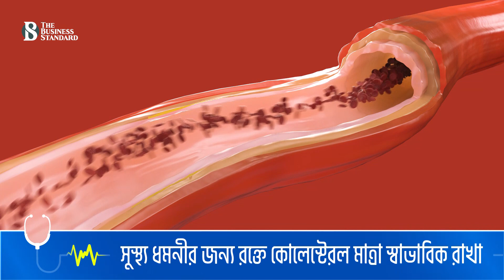বন্ধু ও শক্র কোলেস্টেরল চেনেন কি? | Cholesterol | Cholesterol Levels | The Business Standard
Do you know which cholesterol is good and which is bad?
কোলেস্টেরল শরীরের অনেক কাজে লাগে। এটি দিয়েই তৈরি প্রত্যেকটি কোষের আবরণ। তবে এর কোনোটি শরীরের জন্য উপকারি; আবার কোনোটি খুবই ক্ষতিকর। তাই রক্তনালিতে কোলেস্টেরল জমলে স্ট্রোকের আশঙ্কা থাকে এবং পায়ের ধমনীতে রক্ত চলাচল কমলে পা কেটে ফেলতে হতে পারে। এছাড়া, শক্র কোলেস্টেরলের কারণে মৃত্যু পর্যন্তও হতে পারে বলে বলে জানিয়েছেন, এম এইচ শমরিতা মেডিকেল কলেজ ও হাসপাতালের মেডিসিন বিশেষজ্ঞ অধ্যাপক ডাঃ দিলীপ কুমার ধর। তিনি আরও জানান, ক্ষতিকর ফ্যাট জাতীয় খাবার কম খেয়ে এবং শারীরিক পরিশ্রম করে খারাপ কোলেস্টেরেল নিয়ন্ত্রণ করা সম্ভব।